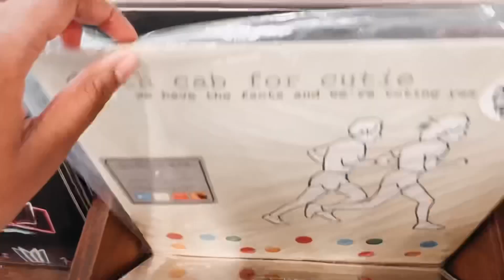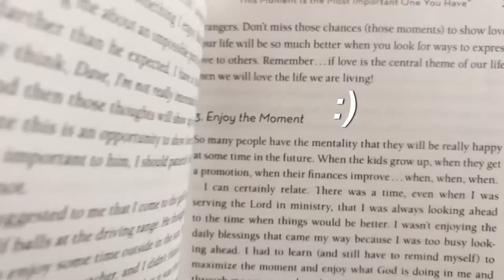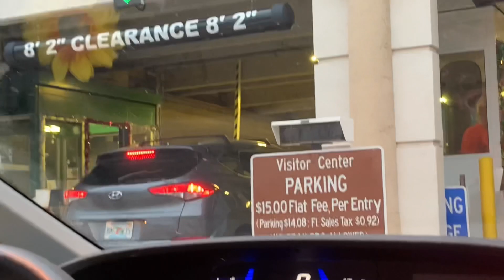christmas weekend date vlog: brunch, coffee shop, + seeing christmas lights!!!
HI! 💛💛💛 I hope you enjoyed our little christmas date that was pretty realistic for us 😂
If you’re new here, my name is Jo! I’ve been an editing + video fanatic since the young age of 8, and started posting to my channel more frequently this year (2020)! I have so many goals and dreams I want to accomplish through this channel one day, so I am so happy you’re going to see me go through this fun and exciting journey!

Things you’ll more than likely see on this channel are... vlogs, vlogs, and more vlogs LOL.

Expect authenticity, because it is my number one goal to show my life as realistically as possible! Good or bad :-) this isn’t a highlight reel channel, but a channel where you will 100% see me grow through amazing times as much as hardships! We are in this TOGETHAAA!!

ABOUT ME :-) (because you guys totally asked for this lol)

Age - 20
School - University of West Georgia (transferring soooon hehe)
Major - Business Administration & Marketing (Junior)!!!
&& i live in the sunshine state of FLORIDA (originally from Atlanta :-))

EDITING - I actually record everything with my iPhone XS Max and edit on my phone using iMovie and VLLO! (Working my way up to a camera and editing software on a laptop soon!)

— jo